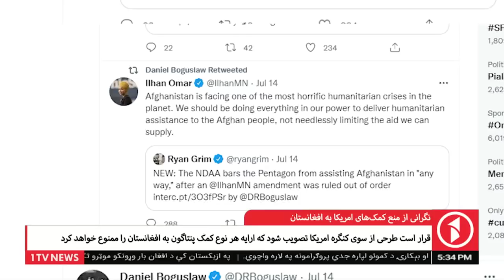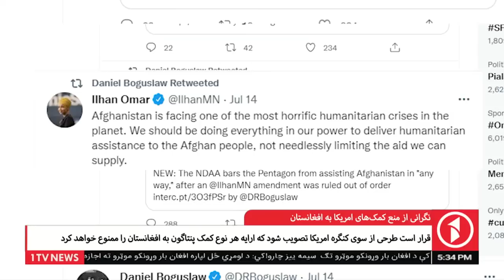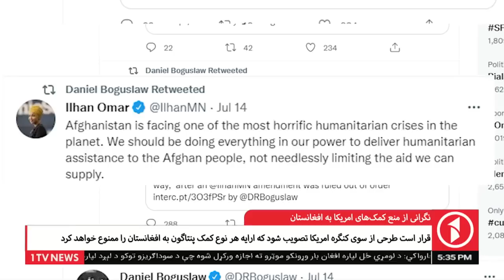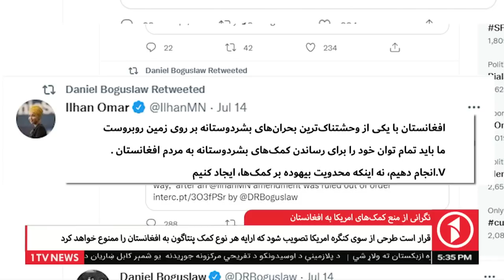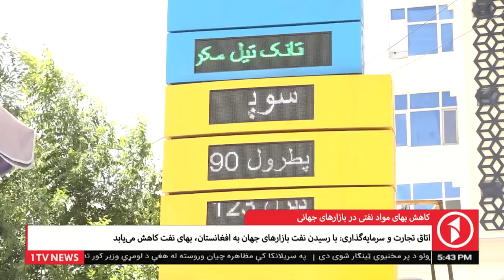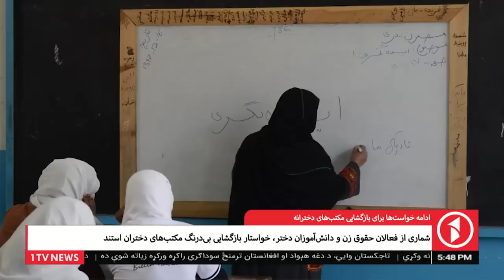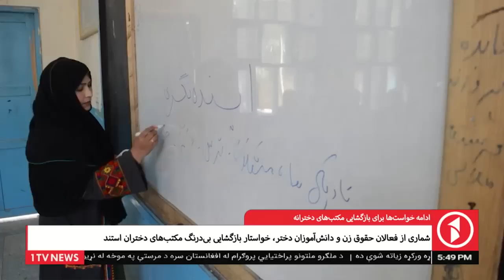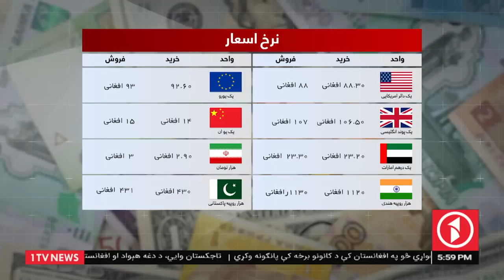Afghanistan Dari News 16.07.2022 - خبرهای شام‌گاهی افغانستان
1TV is the leading general entertainment TV Channel in Afghanistan.  1TV shows are made locally or acquired globally and are all dubbed in Dari language